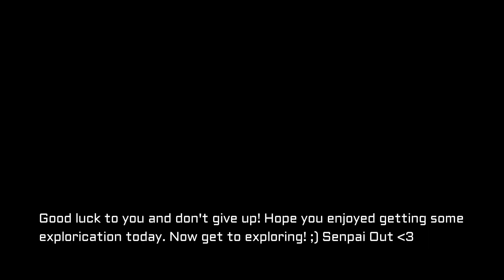WoW Exploration | How To Climb Walls With A Demon Hunter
If you would like to learn how to do the things I do in my videos feel free to check out my explorication series

feel free to join us on the exploration reboot discord if you like exploration

I occasionally post on instagram @senpaiscreativestudios